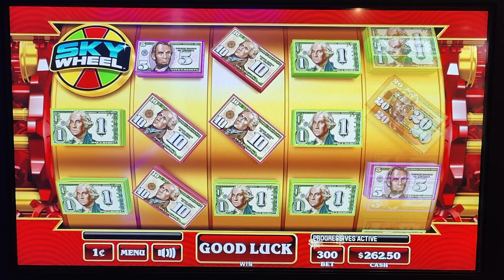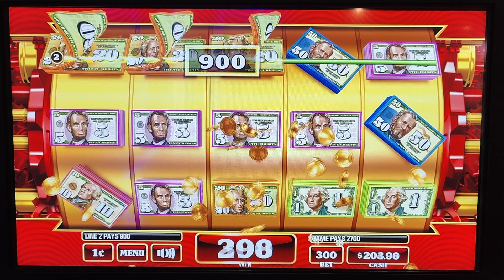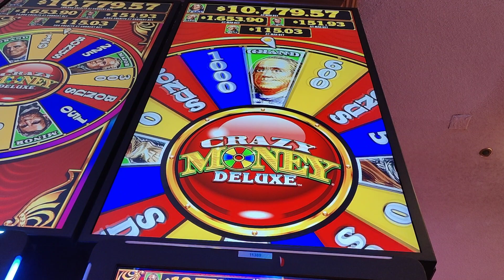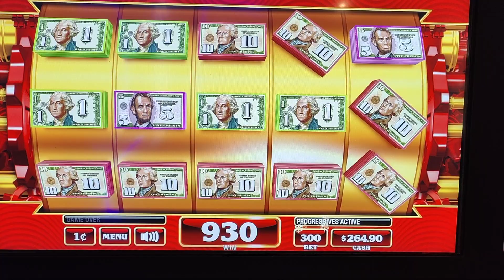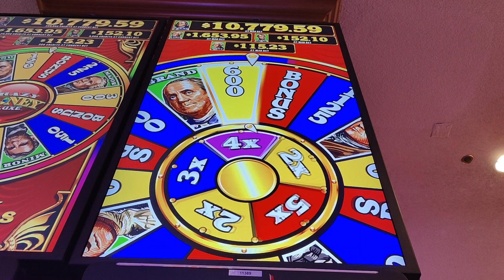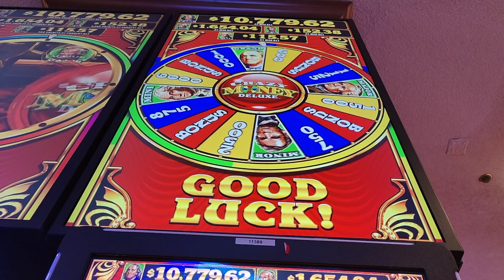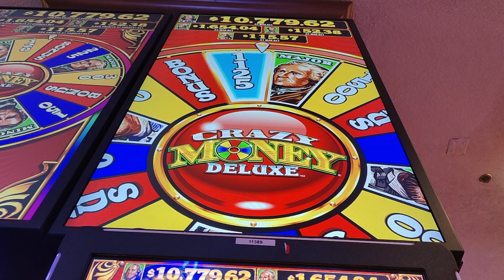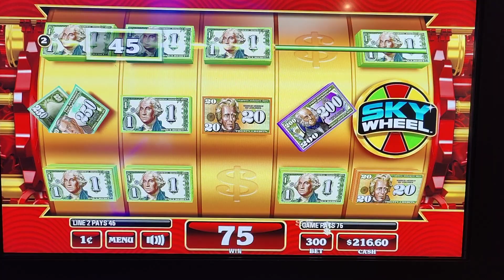Double Money Deluxe - Sky Wheel - $3 Per Spin - Big Wheel Bonuses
Check out some of our other top videos!